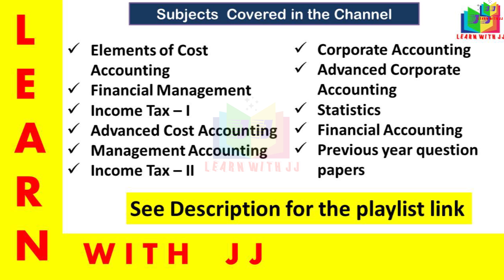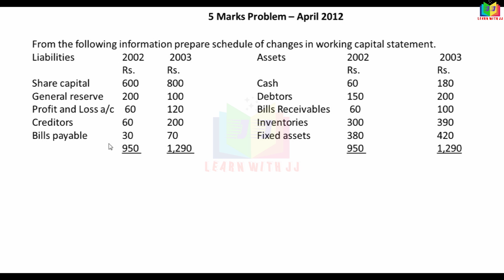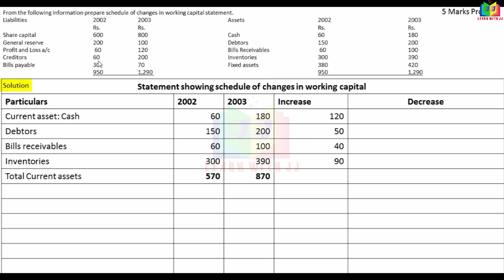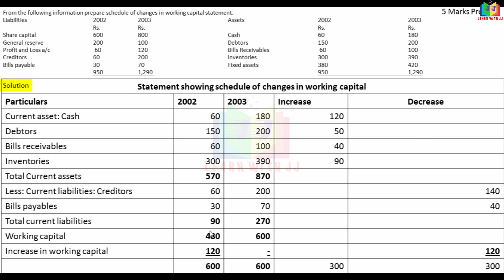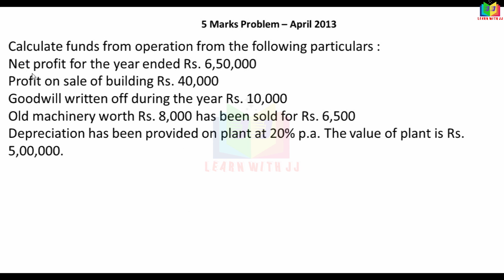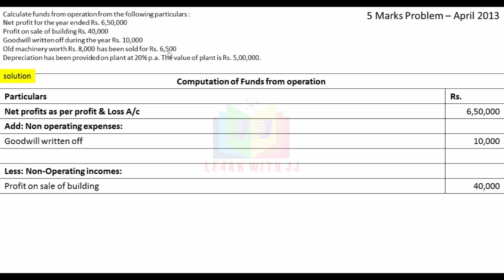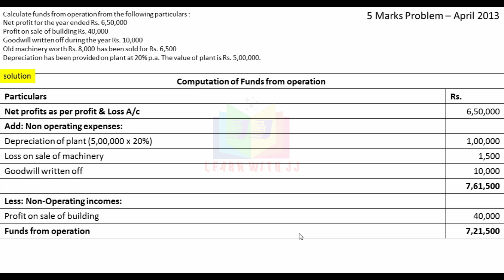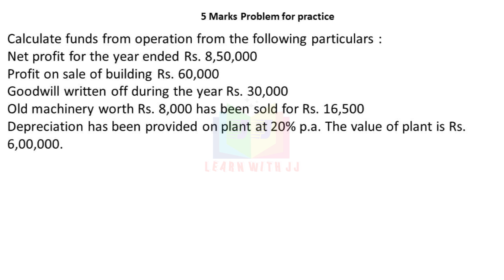fundsflowstatement || Part 9 in Tamil || April 2012 & 2013 || 5 marks question with solution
5 marks question with solution
Follow us in Instagram